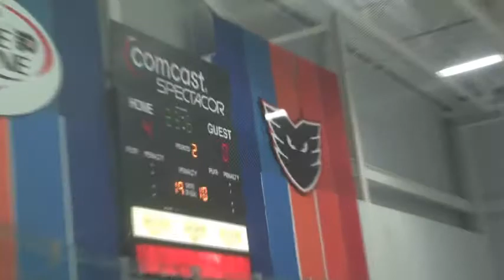FLYERS YOUTH BANTAM A BLACK CHRIS CONLIN GOAL v. BRIDGEWATER (01-22-2012).mpeg